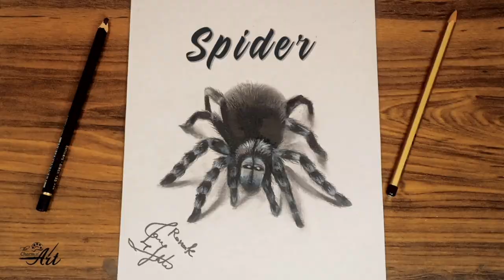how to draw spider / 3d design realistic spider drawing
🖇Watch our Amazing video of animal drawing tutorial🕷 . Learn how to draw 3d design realistic spider which makes scary 🤯optical illusion as a perfect 3d art🕷 . Improve your 3d drawing by following our step by step art tips✔ and trick art tutorial to create such terrifying anamorphic 3d painting with your routine art supplies✏🎨 .📍 If you find realistic animal drawing amusing , tell us your next amazing animal drawing tutorial video suggestion🤗 .

📎visit my playlist for some amazing drawing tutorial videos =

2-how to draw any animal brilliant drawing tutorial-magnificent art tips for realistic drawing and 3d design cute drawing of animals.

4-how to draw simple glass : learn how to shade glass and how to render bottle glasses drawing as 3d design realistic art:

5-wonderful pencil drawing tutorial videos : step by step pencil art ,learn how to draw with perfect :

6- fabulous anime drawing tutorial , learn how to draw famous anime step by step with fantastic art tips and trick art :

📎watch some of my popular drawings that helps you to get unique ideas for your art =

1) Stellar wind _ unicorn heads
2) So Lit - Max McFerren
3) koto San _ ofshaane

3d drawing
3d art
how to draw 3d
diseño 3d
dibujos em 3d